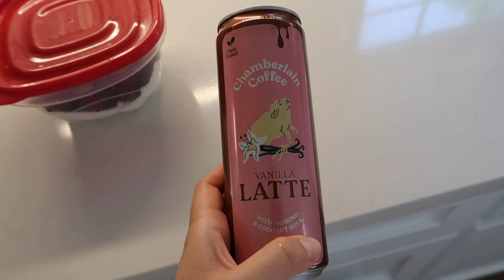VLOG: new coffee recipe, current makeup routine & boat day!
Xo, Shelley 🤍